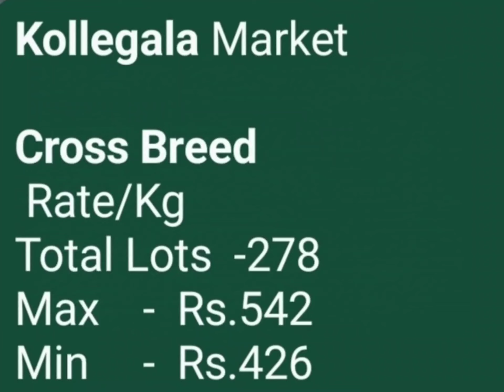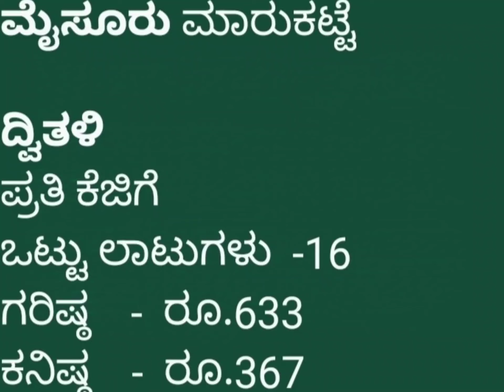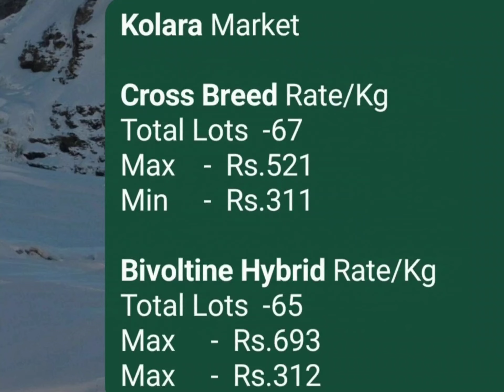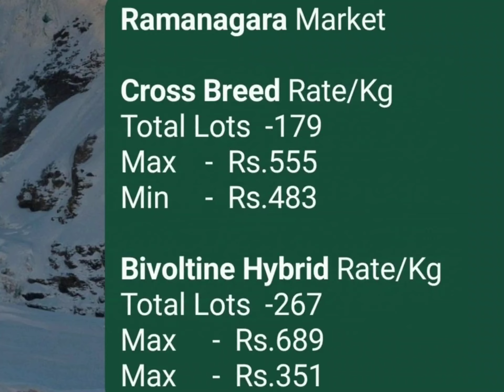Mulberry Cocoon Price As on 26.09.2024 at Karnataka Govt. Cocoon Market.